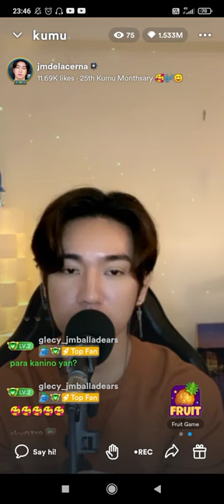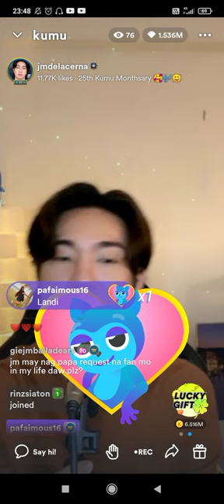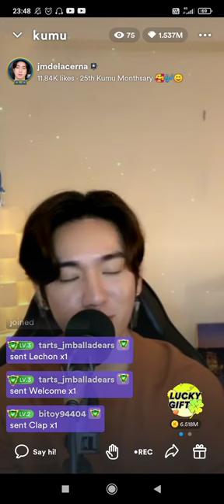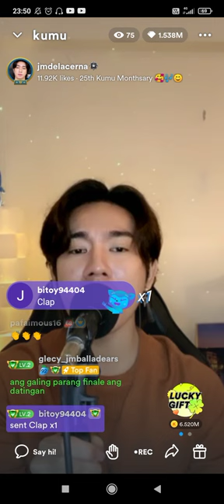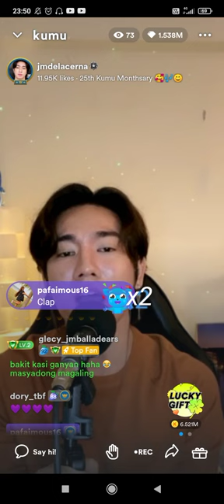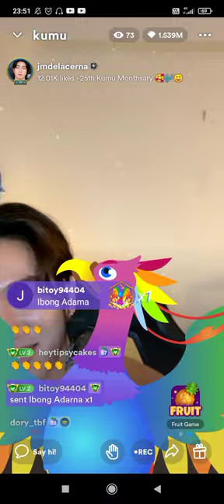Hanggang/JM Dela Cerna/Kumu Recorded Cover live 💜